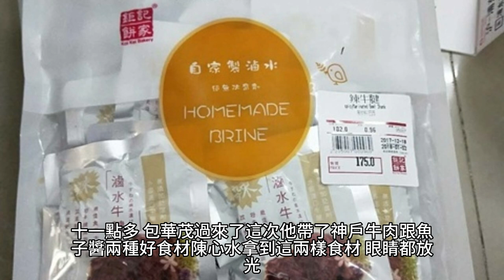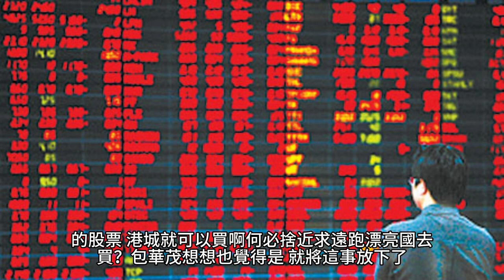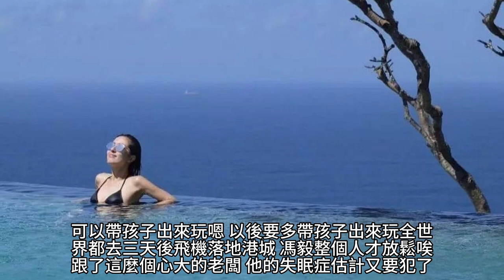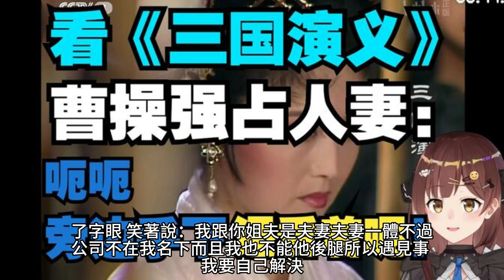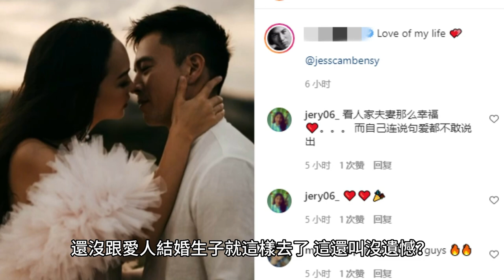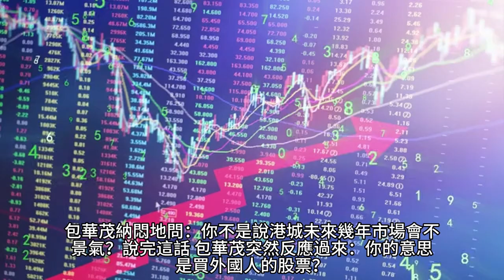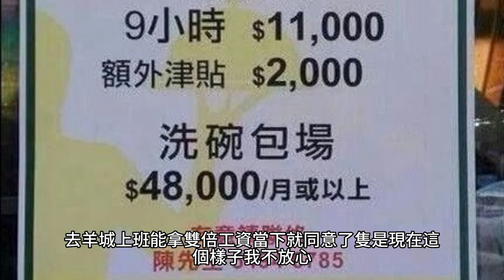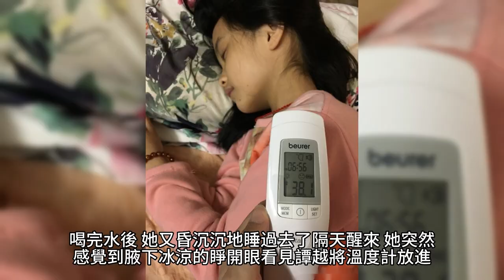{重生年代：炮灰長姐帶妹逆襲}1017~1035章 有聲字幕小說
重生年代：炮灰長姐帶妹逆襲
作者：六月浩雪

有聲小說 小說 都市小說 字幕 漫画解说 漫画解说 科幻小說 玄幻魔法 重生年代：炮灰長姐帶妹逆襲

 產業:
美食特產, 快遞配送, 食品雜貨
 品牌介紹: